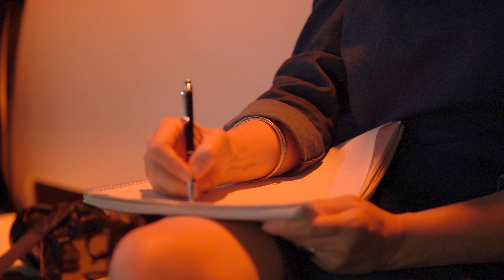Out of office Launch event Aftermovie V2